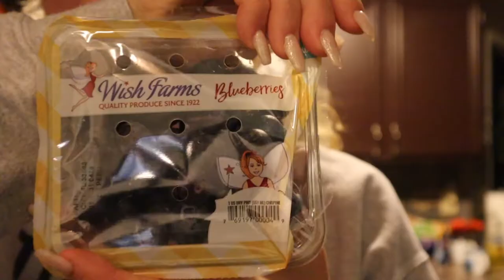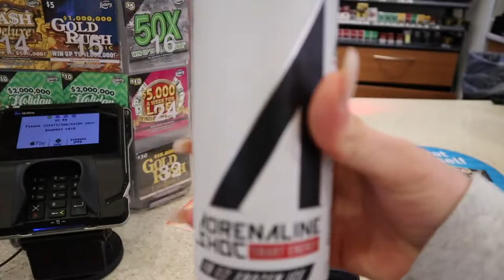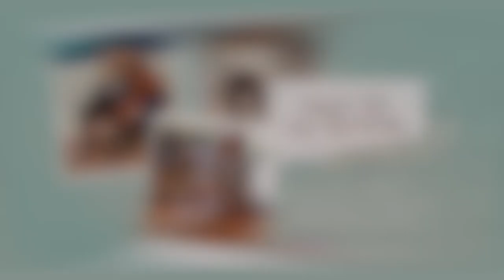Glutes & Hammies | Mini Vlog | & Glute Activation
Back at it again with a killer Leg Day! Starting with a full lower body warm up, glute activation, and a Posterior Chain Day lift ! Time stamps of each move & name are down below! Any questions?

Intro / Mini Vlog
*0:00 - 4:45
WARM-UP
* 4:47 - Leg Swings (2x10)
* 5:02 - Single Leg Deadlift (2x10)
*  5:20 - Toy Soldier W/ Lunge (10 Each leg)
*  5:45 - High knee / Butt Kicks (2x10)
* 5:53 - Side Lunges (10 each leg)
*  6:05 - High Knee Donkey Kicks  (10 each leg)
GLUTE ACTIVATION (3x15)
* 6:22 - Seated Hip Abductors
* 6:40 Banded Box Squats
LIFT
* 7:37 - Romanian Deadlift - Toes Elevated (4x15)
* 7:50 - Sumo Deadlift (4x15)
* 8:00 - Barbell Hip Thrust (4x15)
* 8:15 - Barbell Bridge Holds (3x20secs)
* 8:25 - Single Leg Deadlift (4x10)
* 8:50 - Dumbbell Donkey Kicks (3x15)
Mini Vlog / OUTRO
* 9:06-10:06